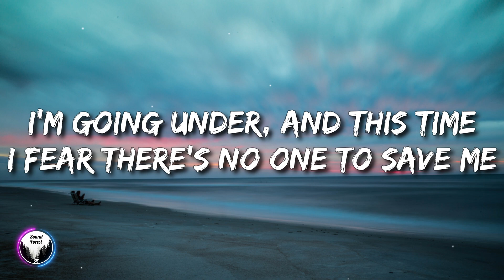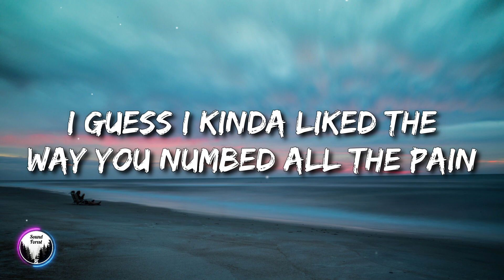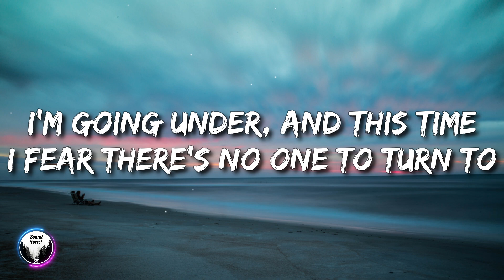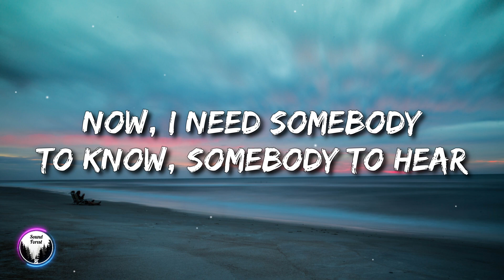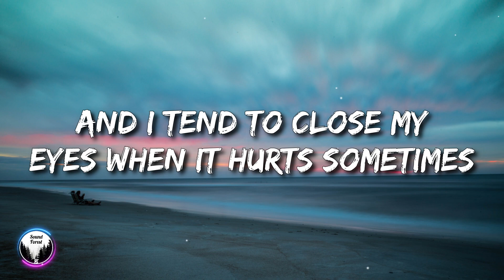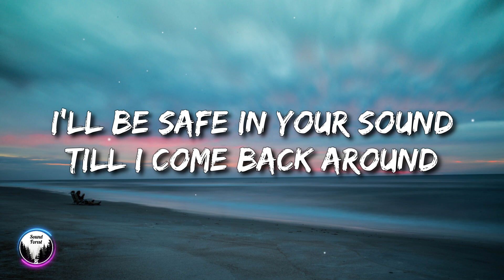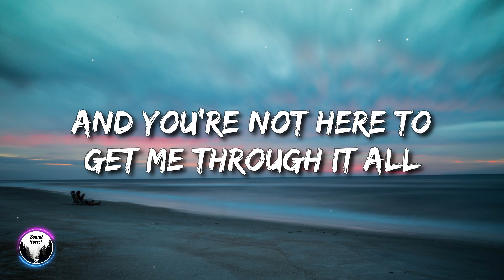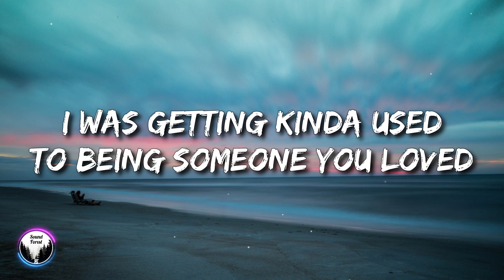Lewis Capaldi - Someone You Loved (Lyrics)